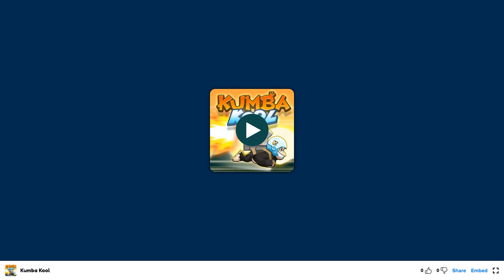Kumba Kool | Walkthrough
Gameplay video of the online game Kumba Kool.